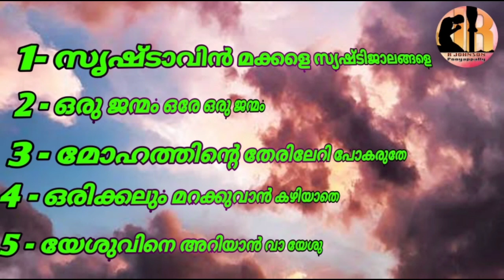സൃഷ്ടാവിൻ മക്കളെ സൃഷ്ടിജാലങ്ങളെ/Malayalam Christian songs /R Johnson Pooyappally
super hits devotional Christian songs Malayalam